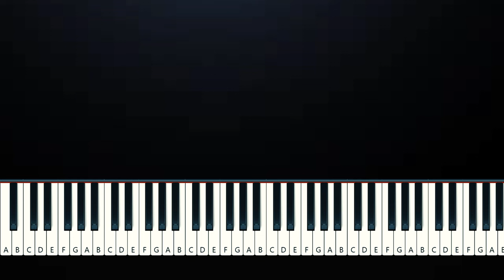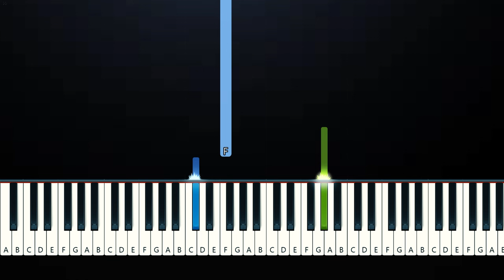Abe Parker - it is what it is (Piano Tutorial)